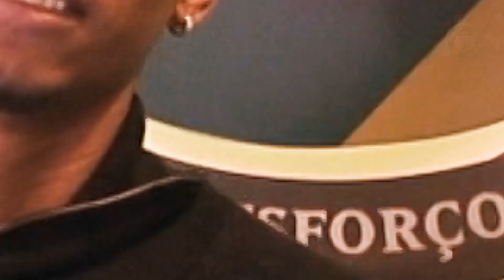Flavio Boaventura está de regresso ao Brasil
O defesa central acordou hoje (05.01.14) a revogação do seu contrato de trabalho com o FC Paços de Ferreira, após um ano ao serviço dos Castores.